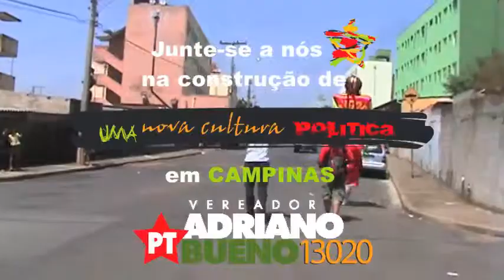Cortejo no Nóbrega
Cortejo, com o bonecão Adrianão, no Nóbrega, em Campinas, dia 08 de Setembro.
Adriano Bueno, 13020, por uma nova cultura política em Campinas!